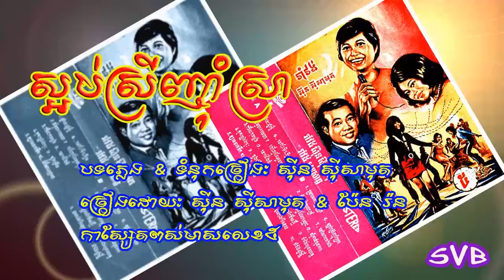តាលុងពស់មាសលេខ៥​ - បានបងមិនខុស / ខោជើងធំ / កុំលេងមួយភ្លៅ / ស្អប់ស្រីញ៉ាំស្រា / ស្រណោះខ្មៅច្រូត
បទភ្លេង & ទំនុកច្រៀងៈ សុីន សុី​សាមុត
១- បានបងមិនខុស (STEREO) - សុីន សុី​សាមុត
២- ខោជើងធំ (STEREO) - សុីន សុី​សាមុត
៣- កុំលេងមួយភ្លៅ (STEREO) - សុីន សុី​សាមុត & រស់ សេរីសុទ្ធា
៤- ស្អប់ស្រីញ៉ាំស្រា (STEREO) ​- សុីន សុី​សាមុត & ប៉ែន រ៉ន
៥- ស្រណោះខ្មៅច្រូត (STEREO) - សុីន សុី​សាមុត
ចង្វាក់តាលុង
កាស្សែតពស់មាសលេខ៥